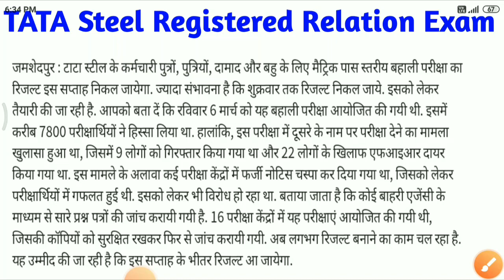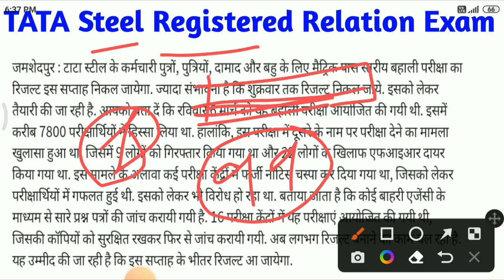TATA Steel Registered Relations Exam Result Update | इस सप्ताह निकलेगा रिजल्ट